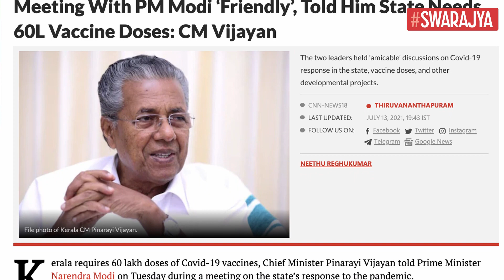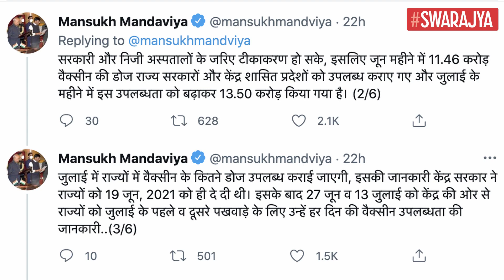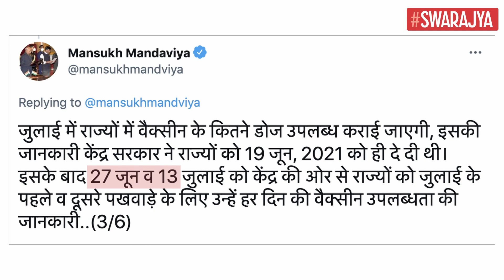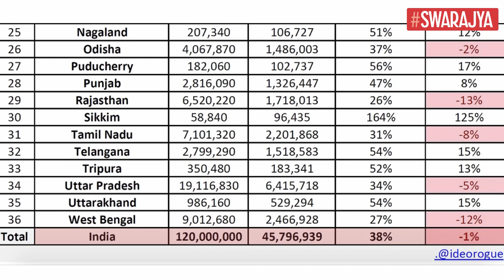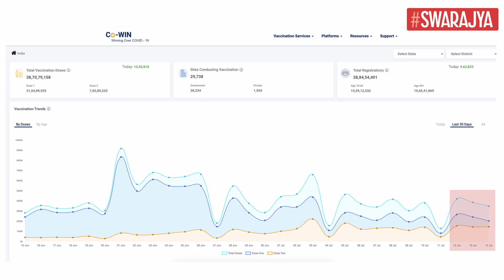Mansukh Mandaviya Dismisses Vaccine Shortage But What Does Data Say About Vaccination Drive In India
The past week saw a dip in daily vaccination rates across India. There was a flurry of commentary in response, with agitated views being expressed on what a poor job of vaccine supply the central government was doing. This is in spite of the daily average continuing to hold at around four million doses a day, along with the numbers rising once again in the past 48 hours.

However, a detailed analysis of vaccination data reveals that such a cause for concern is misplaced. What the data shows is that much of the country, barring a few exceptions, is, in fact, well on track to meet its July target. Indeed, most of the states were actually ahead of the vaccination curve for the month, as on the morning of 13 July 2021.

The results are revealing:

First, we see that at the national level, India is just one per cent behind where it should have been by midnight of 12 July. 38 per cent of the month’s target doses have already been administered, with 39 per cent of the month being over.

Second, most states are ahead of their 12 July target. For example, Uttarakhand has already administered 54 per cent of the doses allocated to it for the month, which is 15 per cent more than where it needed to be on 12 July. Chattisgarh is just one per cent behind its target. Some of the smaller states and union territories, like the Andamans, Arunachal Pradesh, Mizoram, and Sikkim, have already completed their target for the month, with 19 days left to go.

Third, Bihar and Uttar Pradesh are only slightly behind their target as on 12 July (behind by six and five per cent respectively).

Fourth, the biggest concern is in Andhra Pradesh, where vaccination rates are lagging a full 16 per cent behind. Next on the list is Jharkhand, at minus 14 per cent. The third is Rajasthan, at minus 13 per cent. At fourth and fifth are West Bengal and Tamil Nadu.